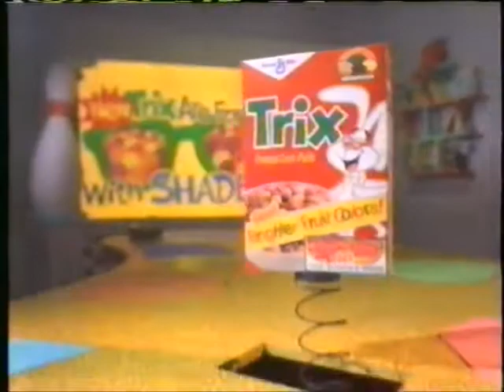Trix Commercial: With Shades! (1988)